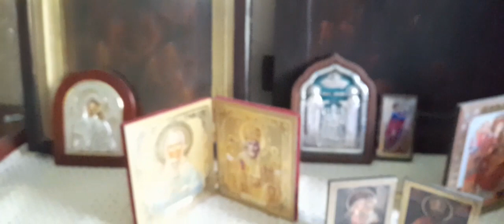Vlog ✔️Живём в деревне ✔️Мы так душевно провели время✔️♥️♥️♥️